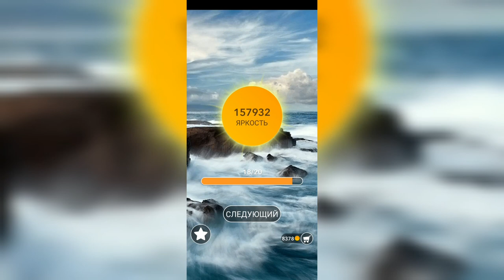Word / Слово Крест: Поиск русского кроссворда / Уровень 3428